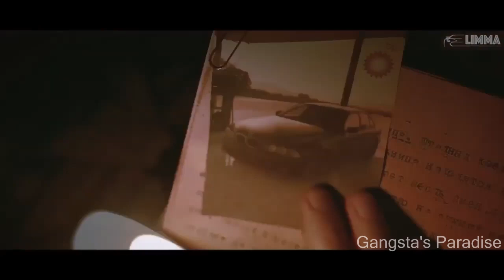Bakhtin- Ведьма(2020)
♔Теперь клипы с новыми хитами будут только у нас!!!)